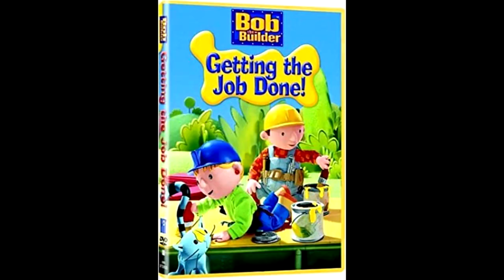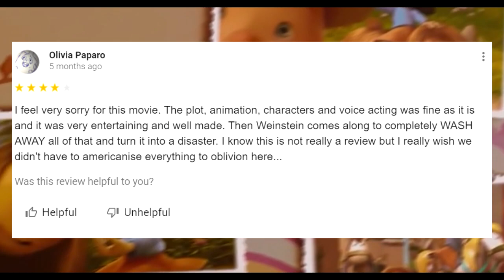Worst Animated Films #1: Doogal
Art by -